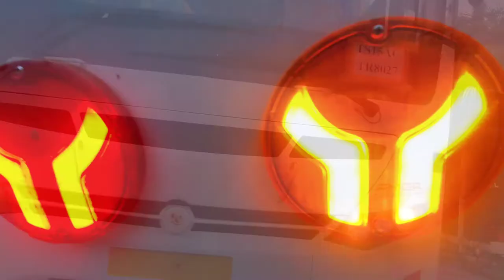HORSE AMBULANCE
Horse Ambulance made & designed by
AMBA COACH BUILDER'S PVT.LTF